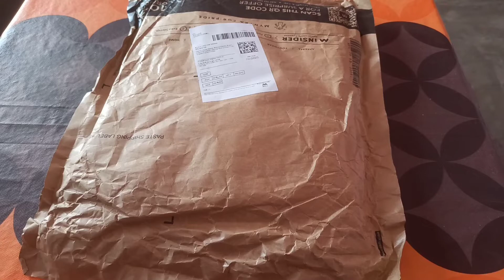Florida bedsheet unboxing and review||Myntra bedsheet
Hi! I’m Sadhana. On my channel, you will find different types of vlogs and informative videos. I love vlogging and sharing my experiences with you.